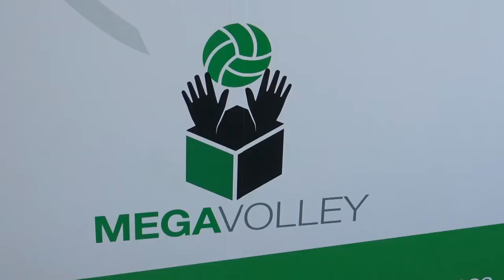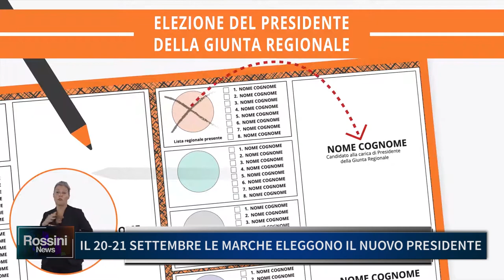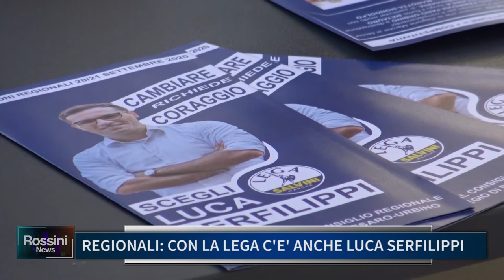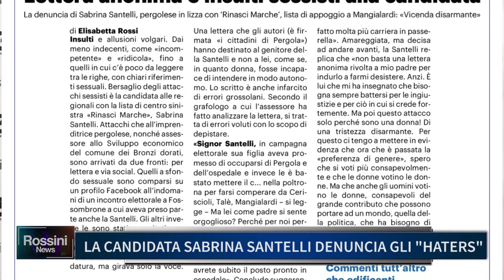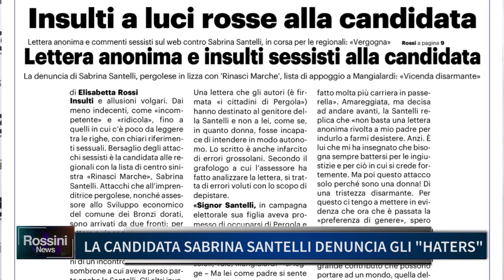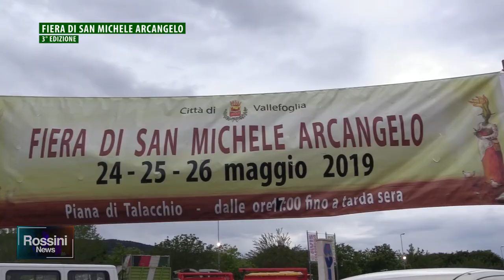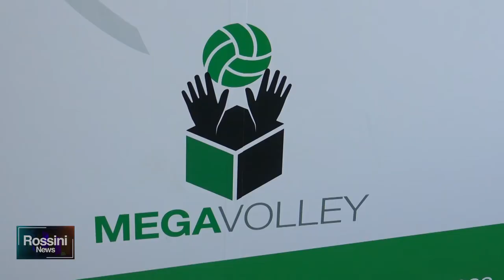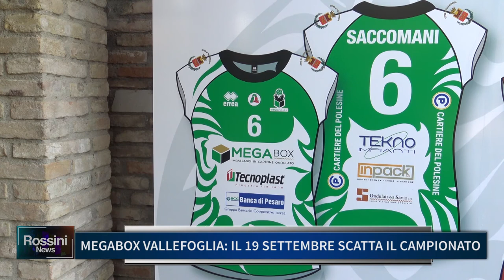Rossini News 10 settembre 2020